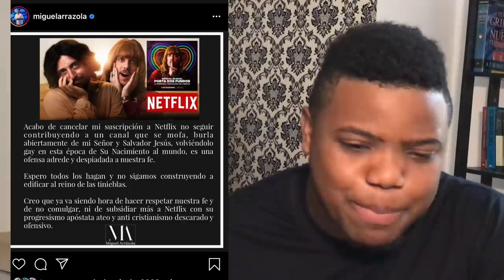Cuanto Dinero Perderia Netflix si todos los Cristianos Cancelan su Cuenta?